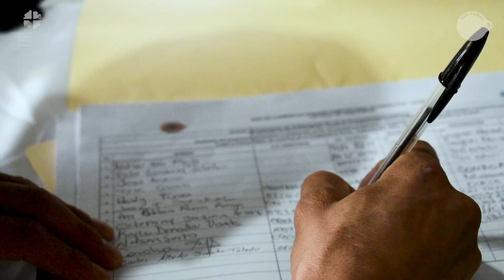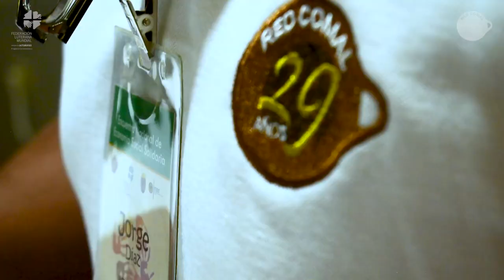Encuentro Nacional de Economía Social Solidaria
Evento del Encuentro de Economía Social Solidaria celebrado el día 28 de octubre, 2022.

Valoramos el acompañamiento de los diputados y diputadas:
Diputada Iris Pineda - Proyectista
Hector Aguilar - Proyectista
Tomás Ramírez - Jefe de Bancada | PSH
Hugo Noé Pino Diputado F.M - Vicepresidente | Congreso Nacional
Netzer Mejia | Presidente de Comisión de Econompia Social

Reiteramos nuestro agradecimiento a los Diputados Iris Pineda y Hector Aguilar quiénes el día 02 de noviembre, 2022 presentaron ya el Proyecto de Ley ante la Junta Directiva y el pleno del Congreso Nacional HN.

La Red COMAL en el marco de su 29 aniversario, junto a más de 80 organizaciones integrantes de la Red Nacional de Economía Social Solidaria en coordinación con la UNAH Universidad Nacional Autónoma de Honduras a través del Instituto Tecnológico Superior de  Tela - UNAH.

Con el apoyo solidario de Federación Luterana Mundial - Centroamérica 🤝🏽🌱

Organizaciones fraternas, amigas y amigos.

Redacción:
✍🏼 Donaldo Zúniga